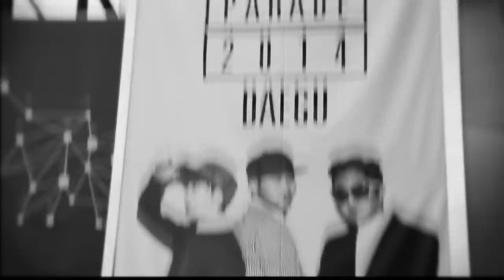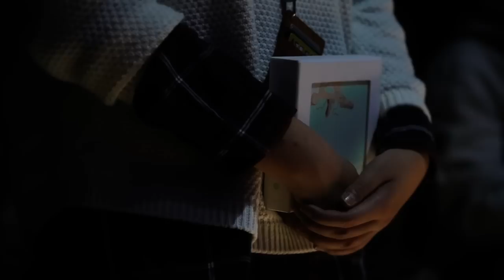EPIK HIGH (에픽하이) - 신발장 (SHOEBOX) ft. MYK [Official MV]